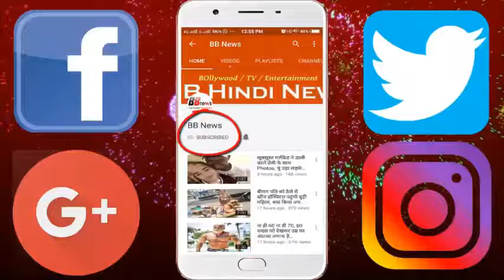जब जैकी श्रॉफ ने मारे थे अनिल कपूर को 17 थप्पड़, वजह जान...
जब जैकी श्रॉफ ने मारे थे अनिल कपूर को 17 थप्पड़, वजह जान चौक जायेंगे

There are many unheard of stories in Bollywood about which few people know about it. Today, you are going to tell an interesting story related to Jackie Shroff and Anil Kapoor in this package. Actually, this is from 1989, when Jackie and Anil were shooting the film 'Parinda'. While shooting a scene in the film, Jackie Shroff slapped Anil Kapoor 17 times. This was stated by Jackie himself in an interview given to an entertainment channel a few years ago.

Talking about 1989, Vidhu Vinod Chopra was shooting for the film 'Parinda'. In one scene of the film, Jackie was slapping Anil's cheek. When Jackie did this, the director was satisfied with the scene and he did fine the scene. But Anil Kapoor saw some loss in the scene. He told Jackie that he continued to slap them and asked the cameraman to shoot the scene. In this affair, Jackie slapped Anil 17 times, then he went and told them that the scene was perfect. It is a matter of fact that Jackie did not slap Anil with a slip. Let's tell you that Jackie-Anil is also a good friend in Real Life. Both have collaborated in films such as 'Inside Out', 'Ram Lakhan', 'War', '1942 A Love Story', 'Kabhi Naa Kabhi', 'Karma', 'Roop Ki Rani Choron Ki Raja'. Jackie's upcoming movie 'Thugs of Hindustan' and Anil Kapoor will be seen in 'Funna Kha'.

BB NEWS!!